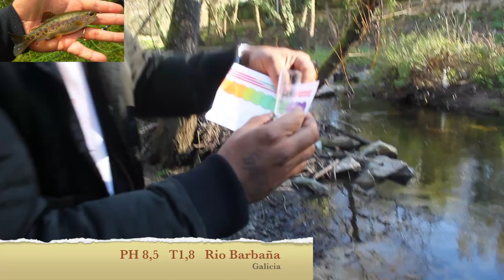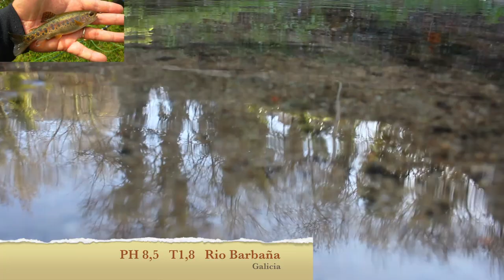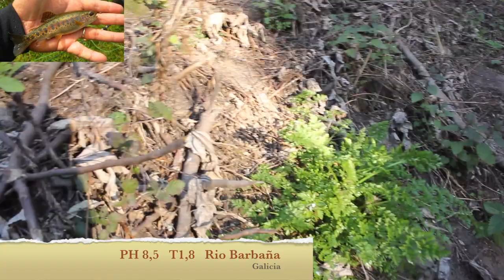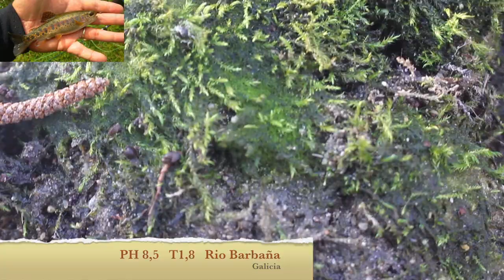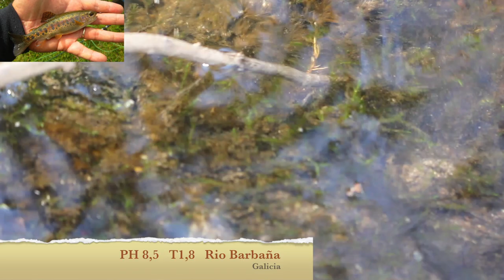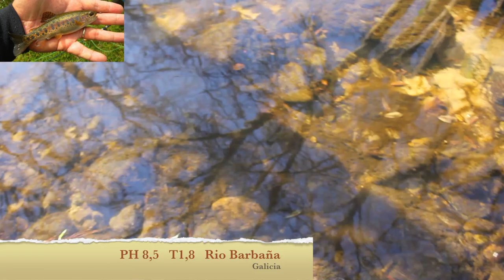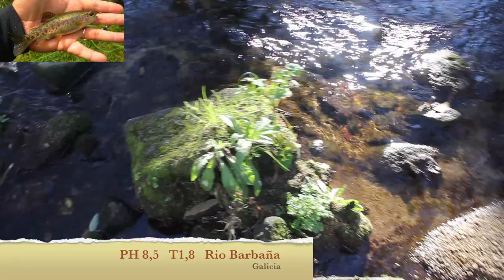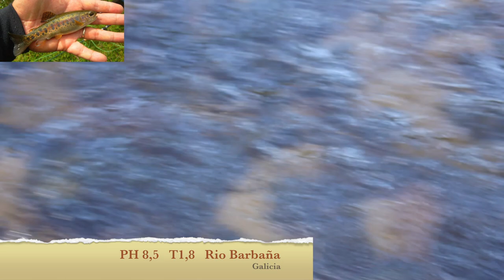En busca de peces 2 parte Rio Barbaña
Galicia